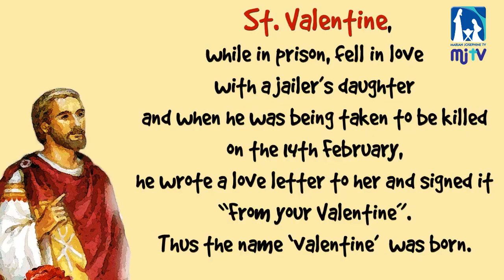Saint of the Day | St Valentine | February 14 | അനുദിന വിശുദ്ധര്‍ | Valentine's Day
Saint Valentine, officially known as Saint Valentine of Rome, is a third-century Roman saint widely celebrated on February 14 and commonly associated with "courtly love."Although not much of St. Valentine's life is reliably known, and whether or not the stories involve two different saints by the same name is also not officially decided, it is highly agreed that St. Valentine was martyred and then buried on the Via Flaminia to the north of Rome.

അനുദിന വിശുദ്ധര്‍ - February 14th - St Valentine